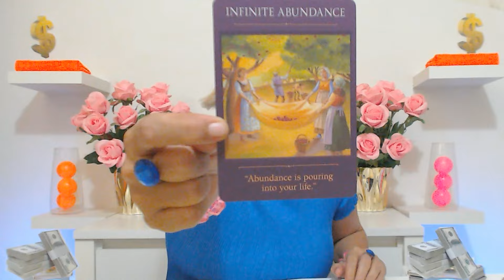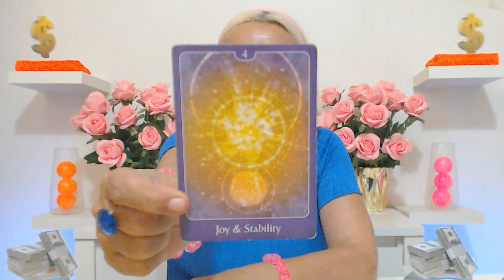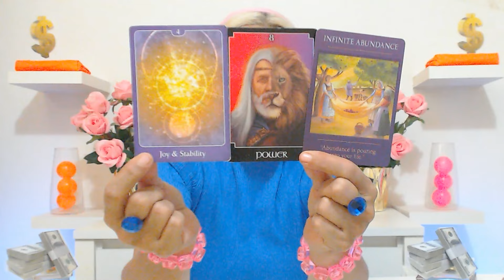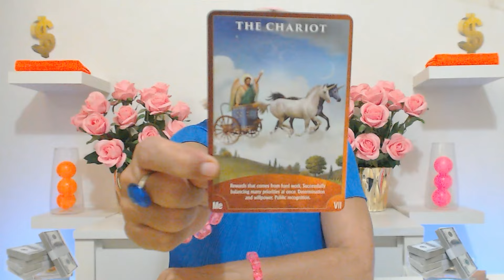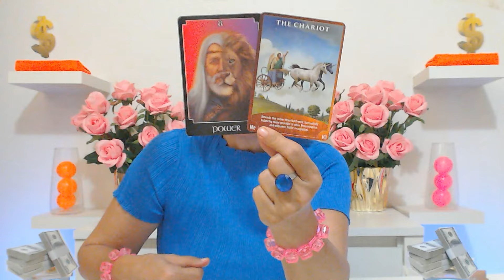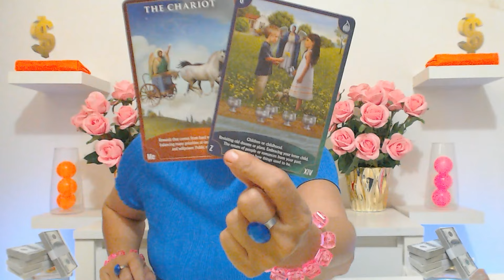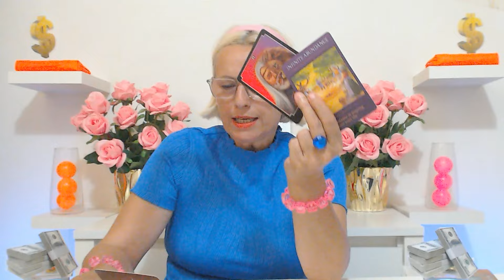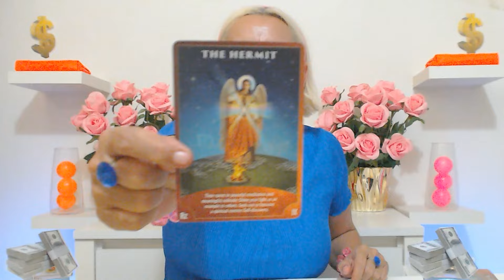SCORPIO AUGUST 2024 WOW! SOMEHOW MILLIONS ARE SIMPLY POURING INTO YOUR LAP! Scorpio Tarot Reading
Ivana Tarot